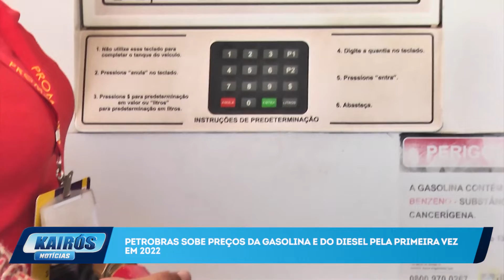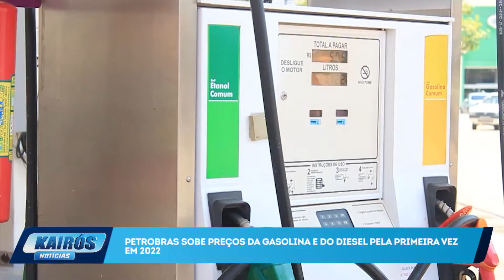PETROBRAS SOBE PREÇOS DA GASOLINA E DO DIESEL PELA PRIMEIRA VEZ EM 2022